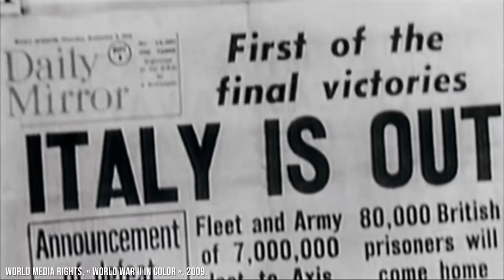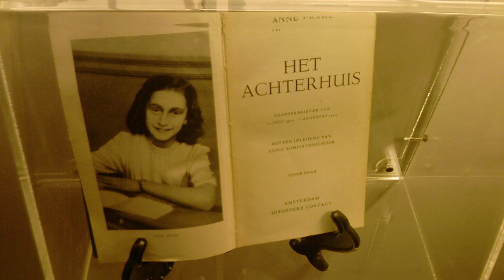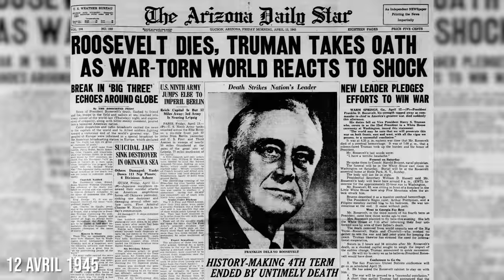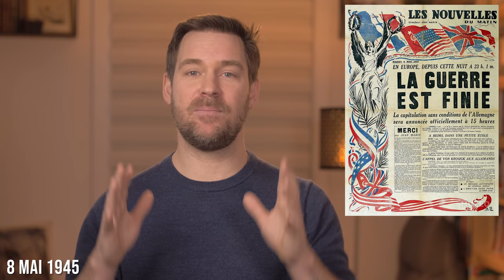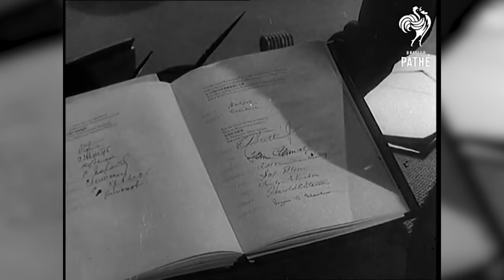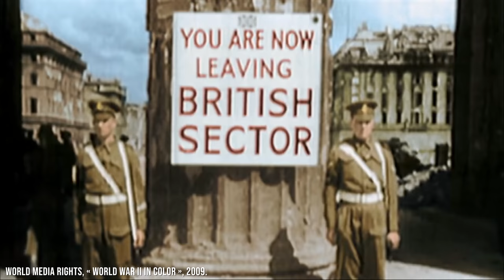1945 - Seconde guerre mondiale (tome 7) série#3 | L'Histoire nous le dira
J’entame aujourd’hui l’épisode de l’année 1945 de cette série consacrée à la Seconde Guerre mondiale. Nous en avons parcouru du chemin depuis le premier épisode de l’année 1939 ! L’Europe et le monde sont en guerre depuis cinq ans.

Erratum: à 33:36, il est question de la philosophe Simone Weil (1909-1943) ayant séjourné à Auschwitz. C'est une erreur: c'est la femme politique française Simone Veil (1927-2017) qui y a séjourné à ses 16 ans. Elle en est revenue seule, sans ses parents ni son frère. Cela a été corrigé dans la version complète de 7 heures.  La photo de Simone Weil est erronée, désolé.

Pour soutenir financièrement la chaîne, au choix:
1. Cliquez sur le bouton « Adhérer » sous la vidéo.

0:00​ : Introduction
2:58 : 01 - Opération Bodenplatte
6:42 : 02 - Traverser le Rhin
11:12 : 03 - L'Italie
13:09 : 04 - Soviétiques
15:50 : 05 - Réveil du printemps
18:03 : 06 - Iwo Jima
22:49 : 07 - Okinawa
27:11 : 08 - Supériorité aérienne
30:03 : 09 - Front diplomatique
31:49 : 10 - Camps de la mort
34:46 : 11 - Conférence de Yalta
37:05 : 12 - Hitler et Mussolini
39:27 : 13 - Au front
41:26 : 14 - Capitulation
43:03 : 15 - Berlin
47:13 : 16 - La chute
49:50 : 17 - Nations-Unies
51:17 : 18 - Postdam
54:11 : 19 - Front diplomatique
01:01:16 : 20 - Nuremberg
01:03:40 : 21 - Leçons
01:07:45 : 22 - La paix ?
01:11:25 : 23 - Histoire personnelle

Sources et pour aller plus loin:
Keegan, John. La Deuxième Guerre mondiale, Paris, Perrin, 1990.
Basil Henry Liddell Hart. Histoire de la Seconde Guerre mondiale, Fayard, 1973.
Henri Michel. La seconde Guerre mondiale, Paris, PUF, 1977.
Anthony Beevor. La Seconde guerre mondiale, Paris, Calmann-Lévy, 2012.
Jacques Sémelin. Sans armes face à Hitler : la résistance civile en Europe, 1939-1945, Paris, Payot, 1998.
Pierre Vallaud. La Seconde Guerre mondiale, Paris, Acropole, 2002.
Anne Frank. Le journal d'Anne Frank, Paris, Le livre de Poche, 1947.
Benoît Rondeau. Être soldat de Hitler, Paris, Perrin. 2019.
Jean Lopez et ai. Infographie de la Seconde Guerre mondiale, Paris, Perrin, 2018.
Jean Lopez et al. Les grandes erreurs de la Seconde Guerre mondiale, Paris, Perrin, 2020.
Eddy de Wind. Terminus Auschwitz, France, 2020.